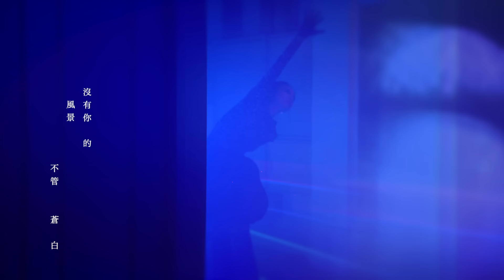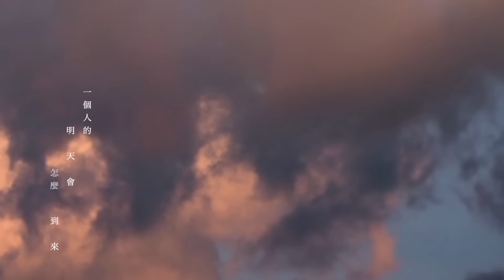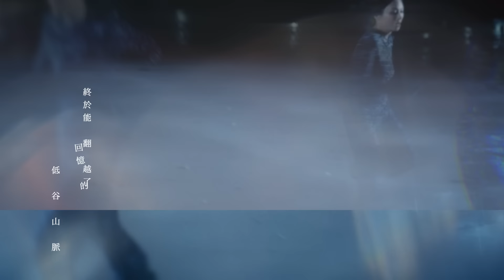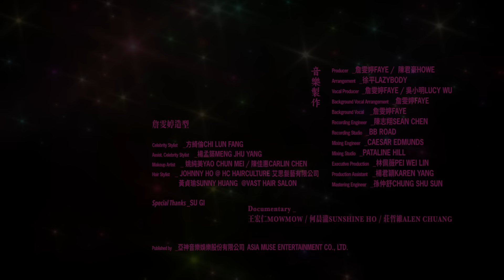Faye詹雯婷【焚風 fen feng】Official Music Video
全方位音樂創作藝術家 - Faye詹雯婷
第二張個人創作專輯
【Faye詹雯婷 在雲彩上跳舞 嘰嘰喳喳】
第二波單曲《焚風》來襲

「焚風吹來
焚化不該愛的愛
留下吹不散的自在」

焚風襲來 告訴全世界都應該拋去過去不該愛的愛
留下最自在的自己

《融雪》是看清真相的起頭，《焚風》是進入轉變。原為象徵著咒詛的焚風，在此首歌曲被轉化為祝福，告訴全世界都應該拋去過去不該愛的愛；製作人陳君豪在製作及編曲上，希望能呈現如風般的速度感跟神秘感，因此加入了大量的打擊器樂去呈現如風的速度與壯闊，以此隱喻當生命中不免遭遇如焚風般的襲擊，但焚而不燬後所留下的是吹不散的自在，是脫胎換骨與值得珍惜的祝福。

全方位音樂創作藝術家聯袂視覺藝術家導演
結合烏雲閃電、雷射穿插的光影變化 在虛實之間創造影像與專輯概念融合的迷幻感 賦予視覺最大想像空間

墨藍色夜幕之下，暴風雨欲來，她奔跑著，不斷地跑著，跑過最顛簸路段，跑過「被追殺的夢境」，跑過夢境中的陌生人，在烏雲閃電中匍匐盡力；狂風吹起，她聽見自己唱歌，她自信且從容，她朝向未知前進，她知道並帶著『即使前方看似暴風雨的狀態，她仍相信會平安地抵達』的信念，繼續前進。
全方位音樂創作藝術家Faye詹雯婷，聯袂視覺藝術家導演陳霈芙，導演以強烈的視覺風格創造迷幻的想像空間，藉由不斷的光影變化、大量濾鏡使用營造如夢似幻的氛圍，時而呈現奇異曝光尖銳負片效果，雷射光是烏雲閃電轉化到繽紛雲彩的進化，連接到焚風的主視覺設計，細緻反白印花勾邊的圖案，暗示從閃電光交織糾結的內在昇華至美麗，意為Faye進入轉變之狀態。生命中的焚風會帶來祝褔，它吹散了不該愛的愛，吹不散的是對失去不再執著的自在。導演陳霈芙在影像結尾灑上多彩的光點，為【Faye 詹雯婷 在雲彩上跳舞 嘰嘰喳喳】獻上最繽紛祝福。

Faye 詹雯婷 在雲彩上跳舞 嘰嘰喳喳 @ Legacy

演出日期及時間：
2022/02/26 (六) 19:30 Legacy台中

演出地點：永豐 Legacy Taipei 音樂展演空間
實體購票：7-11 ibon 「iNDIEVOX購票專區」

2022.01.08 中午12:00 正式開賣

焚風 fen feng
詞：余琛懋
曲：Nico Larsson / 王爺斯禹 / 詹雯婷

焚風吹來 焚化了失去愛的愛
焚風吹來 焚風吹來

我走在 最顛簸的路段
你的背影還固執的糾纏
霧 濃得化不開
沒有你的風景不管多蒼白

張開雙眼 也許還無法看見
一個人的明天會怎麼到來
任憑昨天撒野重播著畫面
越感動的越是傷感

走得夠遙遠總會有轉彎
哪個人的身上沒有點塵埃
自己拍一拍
終於能翻越了回憶的低谷山脈

焚風吹來 焚化了不該愛的愛
負擔從來就不屬於承擔
就算煙消雲散了也溫暖

不為誰存在多麽自在

沒有什麼風吹得散

我走過 最顛簸的那段
是跟著你走到最後被丟散
路 前面多孤單
沒有你的日子不想就不難

焚風吹來 沒有什麼風吹得散

【音樂製作】
製作人 | 詹雯婷 / 陳君豪
編曲 | 徐平
配唱製作人 | 詹雯婷 / 吳小明
和聲編寫 | 詹雯婷
和聲 | 詹雯婷
錄音師 | 陳志翔
錄音室 | BB Road
混音師 | Caesar Edmunds
混音室 | Pataline Hill
執行製作 | 林佩薇
製作助理 | 楊君穎
母帶後期處理工程師 | 孫仲舒

【影像製作】
總監Executive Producer | 陳如宜Ellie Chen
監製Producer | 呂雅雯Lilian Lu
導演Director | 陳霈芙Peifu Chen
攝影指導Director of Photography | 黃冠為 Guan Wei Huang
二機攝影師 Second Camera | 李威潁 Lil Lee
第一攝影助理1st Camera Assistant | 光頭Chien Min Chang / 小鎖 Lock So
攝影團隊Camera team | 好好拍 HaoHao film Co.,Ltd
美術Art & Props. | 黃少築Shao Chu Huang
製片Production Manager | 林漢元Ean Lin
製片組Production Team | 蔡家禾Ziv Tsai / 李威潁Lil Lee
/ 吳嘉雯Carmen Ng / 郭立賢Miller Kuo
場地製片Location Manager | 江建泰 Lobo Chiang
燈光師Gaffer | 陳賢文 Hsien Wen Chen
燈光組Lighting team | 利達數位影音科技股份有限公司
Leader Asia Pacific Creativity Center
交通Transportation | 五福將工作室5FU Chiang
剪輯師Off Line Editor | 李建一 Once Lee / 黑光 Balck Kuang / 陳霈芙 Peifu Chen
調光Telecine | 良奇Liang Chi @ 時間軸 TimeLine Studio
後製Online user | 李羿萱 Yi
平面設計團隊Graphic Design Team | 陳冠志 Guan-Zhi Chen
/ 王芝懿 Chih-Yi Wang
影像素材 Footage source |
Lighting and thunderstorm created by Channel Art
Background / Fir particles created by Channel Art
Background/ Vidzzey.com

舞者造型 Dancer Stylist | 呂雅雯 Lilian Lu
舞者妝髮團隊Dancer Hair & Make-up Artist Team | 邱宇君Twiggy Chiu / 陳若安 RuoAn Chen/ 張宣芸Hsuan Yun Chang  / 侯主唯Zhu Wei Hou
舞團Dance Studio | EXPG STUDIO TAIPEI
編舞師Choreographer | 安形拓郎 Takuro Agata
伴舞團Dancers | 劉玳瑋Dai Wei Liu / 林昀希Yoonhi Lin / 唐愛理Aili Tang
/ 廖紹瑄DinDun Liao / 譚語涵Una Tan / 黃子容Ruby Huang

【藝人團隊】
發行Published By | 亞神音樂娛樂 Asia Muse Entertainment
藝人造型 Celebrity Stylist | 方綺倫 Chi Lun Fang
藝人造型助理 Stylist Assistant | 楊孟築 Meng Jhu Yang
藝人化妝 Make up | 姚純美 Yao Chun Mei / 陳佳惠Carlin Chen
藝人髮型 Hair Stylist | Johnny Ho @ hc Hairculture 艾思髮藝有限公司 / Sunny Huang 黃貞瑜 @Vast Hair Salon
平面 / 動態 側拍紀錄 Documentary | 王宏仁 Mowmow / 何晨瀧 Sunshine Ho / 莊哲維 Alen Chuang

特別感謝 Special Thanks | SU GI

☁ 更多 Faye詹雯婷 官方資訊 Official Platform

-- 最新MV、歌手影片、幕後花絮 都在